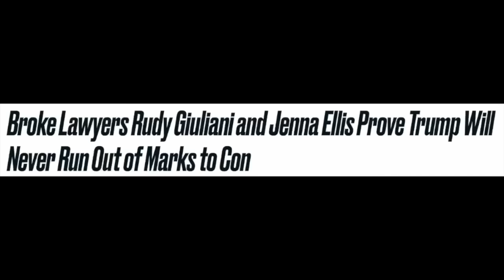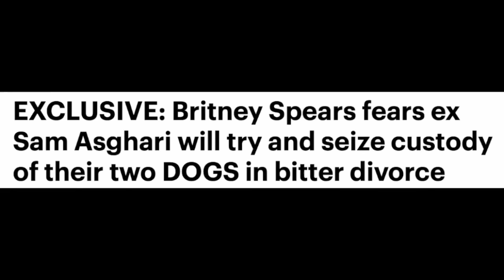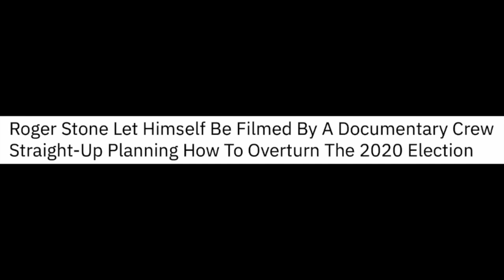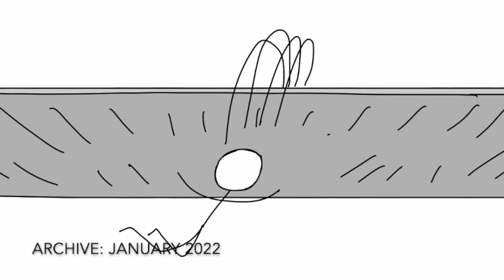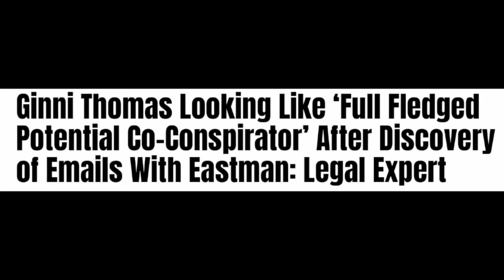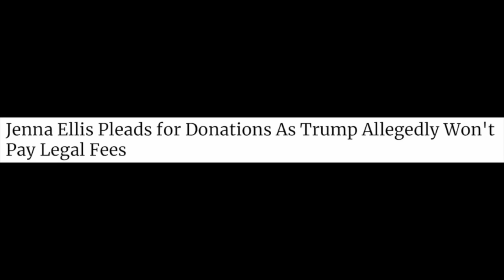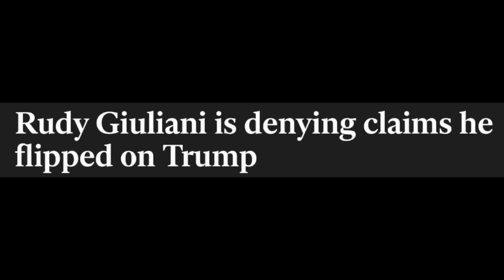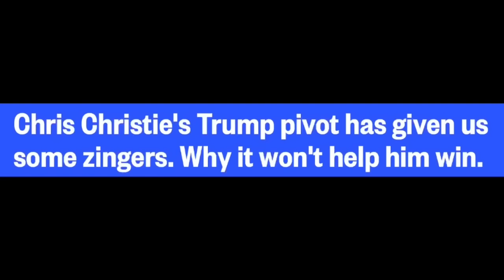A hamper bursting with goodies: Trump, Jailiani, Ginni Thomas, US stocks, and LOTS more.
Details of the Enlightened Beings Clubs mugs and T-shirts are (The cost of mailing mugs in the U.S. is entirely down to the whims of Louis DeJoy,. We are all just playthings in his world.)

For those people grumbling about the commercials, I hear ya. But YouTube is a business, and it likes to see its content prosper. This channel is not exempt. So grit your teeth, dig your toenails into your shoes, and we'll get through this together.

Heads-up: new copies of Cash's 'A Little Book About Believing' are available for sale on Ebay too. $14.99. Get it while it's fresh. Note: any book that isn't sold directly by Penner could be considered 'used'. They're the only source of new books.

C) Newspaper headlines used in the video are included without the introductory phrase, "And this is how The Washington Post described it' or 'Here's what Forbes said on this topic last week' etc. This saves space and repetition, but that's what is originally intended.

Anyway, here they are, listed in no particular numerical order:

1) No spam, scams, bots, fake information, links to porno sites, gaslighting, or phony opinions presented as real comments.

2) No abuse, vulgarity, insults, or cursing. Don't be rude to - or about - me, or about other commenters, readers, etc. Say what you like, by all means, but try to be kind, polite, pleasant, and constructive. And if you can avoid whining as well, so much the better. 😊

3) Do not post bogus invitations that suggest viewers check out 'my' Instagram or Telegram page or that they should have a personal reading from me. I will NEVER send you an invite or contact you directly. I don't even contact my friends directly, so, rest assured, if it looks like I'm instigating an interaction, it's a scam.

4) No promoting products or websites. If you've written a book or put out your own video, I applaud you. But my comments section is the wrong outlet for plugging it.

5) No promoting other readers. This is a regrettable one. I have no objection to readers being referred to - of course. Some of them are terrific. However, a handful of viewers insist on plugging two readers in particular, and they do it relentlessly. It's never anyone else, always these two, and seems to be a conspicuous organized recruitment drive by their fan club, trying to harvest my subscribers. Because of that, I have to enforce this rule strictly. Bummer, but that's just how it is.

6) No time-stamping my videos. In other words, no going through the episode, noting the time that each topic begins, and posting an itemized list. We live in an increasingly divided and segmented world where people confine their focus solely to things that concern them, shutting out everything else, especially stuff that's happening in other countries. This viewpoint is unsustainable when the very survival of humanity depends on everyone pulling together as one. Time-stamping is not conducive to that. Please don't do it.

And now, if you'll excuse me, Olive needs her meds. Thank you.